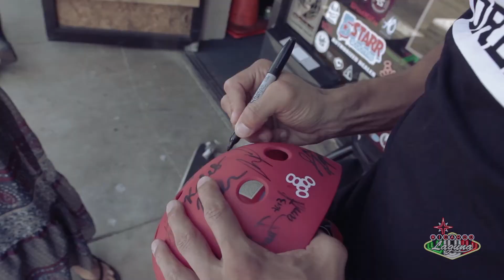Ricardo Laguna pays a visit to Urban Gravity scooters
Ricardo pays a visit to local scooter shop Urban Gravity.